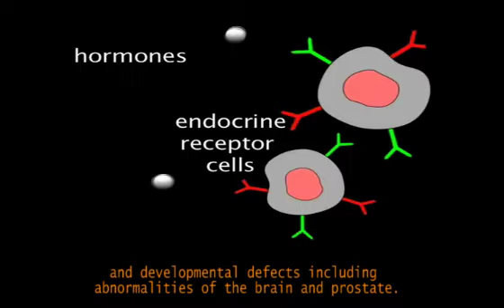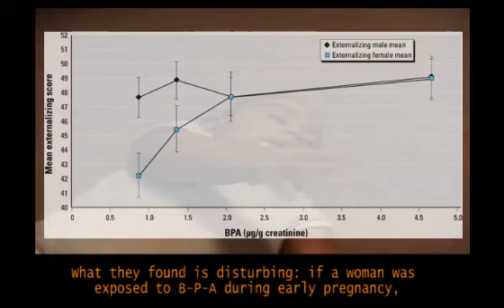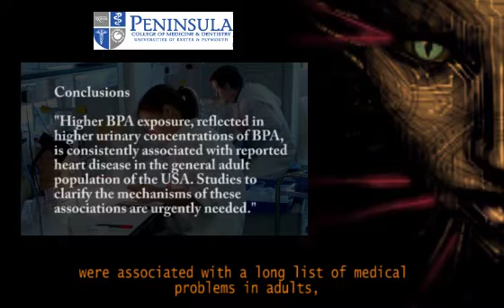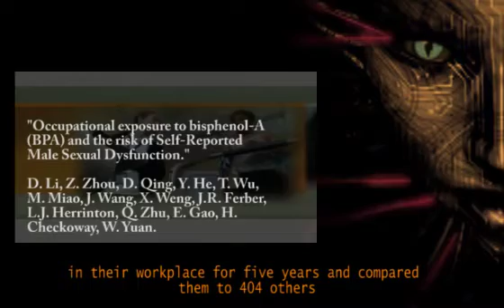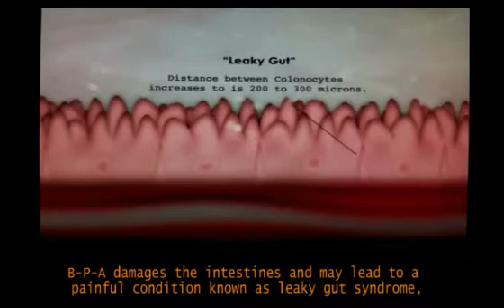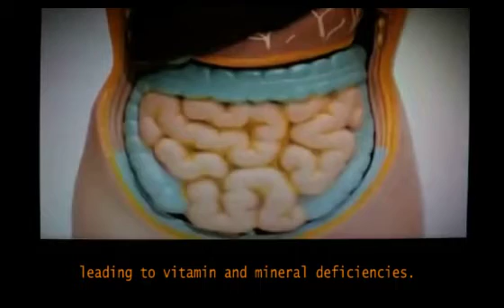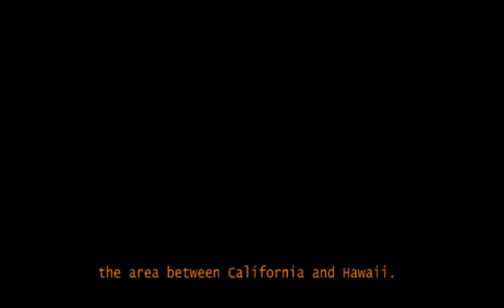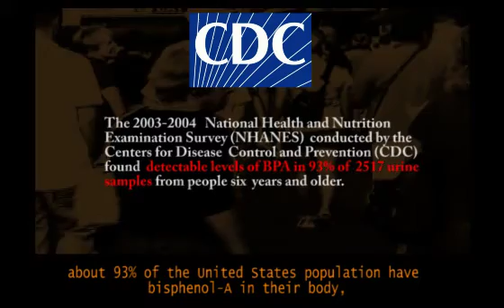Bisphenol A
Bisphenol-A is a chemical that is used in plastic for food and beverage containers, and thousands of other products. The chemical mimics the hormone estrogen, and studies have implicated it in reproductive and developmental defects, and to sex problems such as decreased sperm count, feminization of males, and prostate cancer.